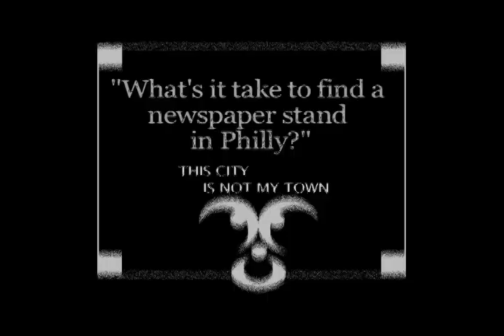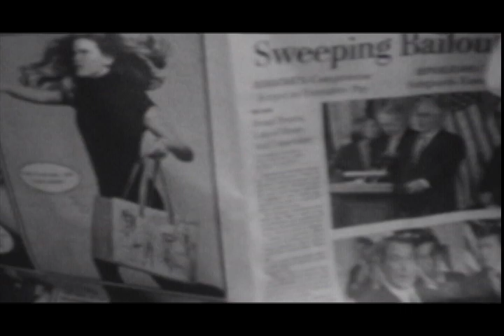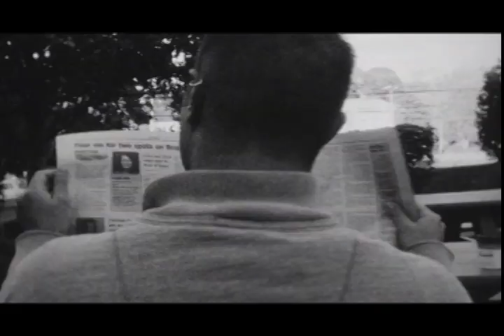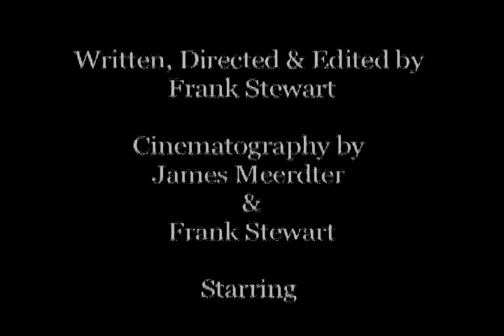AAU MPT_105 Super 8 mm Short Film "This City Is Not My Town"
0890_MPT_105_OL1: Photo Storyboarding/Super 8mm: Final Project, B&W Silent short Film  . Music Score is in the works, but this is the final cut. Hope you enjoy.